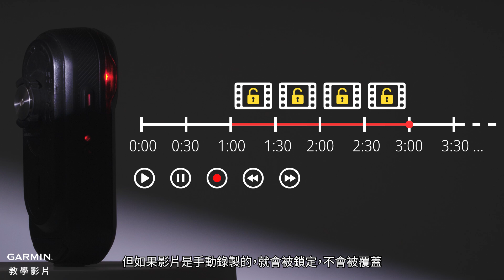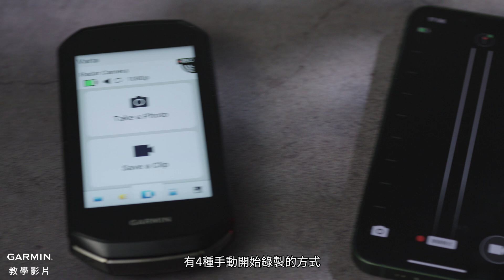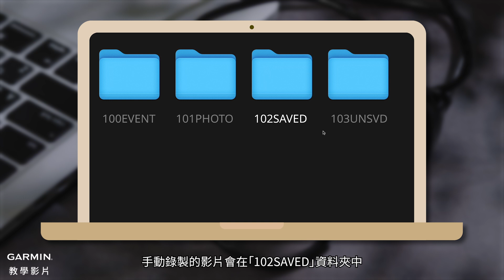【教學】Varia RCT715：手動錄影 ∣ 如何從Edge/手錶/手機開始錄影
本片會介紹如何在Varia RCT715上以手動的方式開始錄影
0:00 簡介
0:14 Varia如何錄影
0:42 自訂長度
0:59 手動開始錄製
1:42 查看影片
2:08 手動錄製影片的起始點